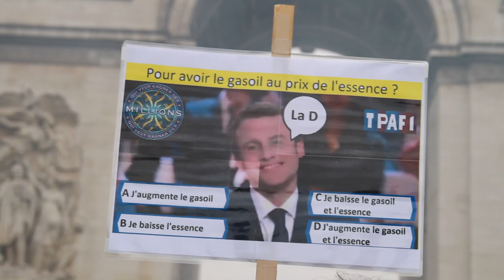Gilets Jaunes, Manifestation à Paris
manifestation paris giletsjaunes manifestation des Gilets Jaunes à Paris, reportage brut réalisé par Fabrice Mengotti de latelierdevideo.com